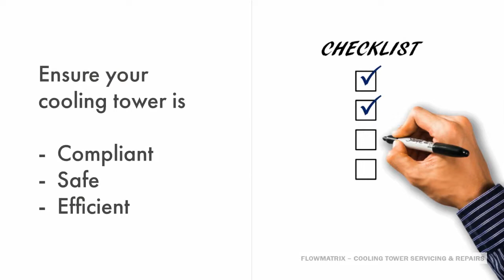Cooling Towers - Service your critical internal components, FlowMatrix. Sydney Melbourne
- WARNING: GROTESQUE IMAGES OF BIOLOGICAL HAZARDS -
This video illustrates FlowMatrix' standard Servicing procedure which includes: Cleaning of critical internal components; Full inspection of components and mechanical drives, compliance with AS/NZS 3666; Address RMP issues; A comprehensive report with photos; A quote to repair any issues.
Save water, electricity, improve performance, protect the environment and reduce the Legionella risk. '5 wins in one Service'.